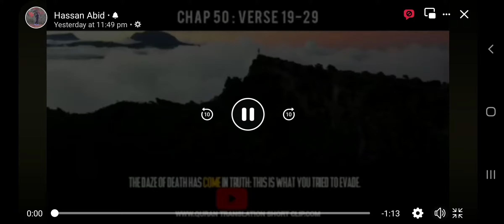Holy Quran with Urdu Translation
Fear from One and True Creator (ALLAH)
PAKISTAN zindabad 🇵🇰❤🇹🇷